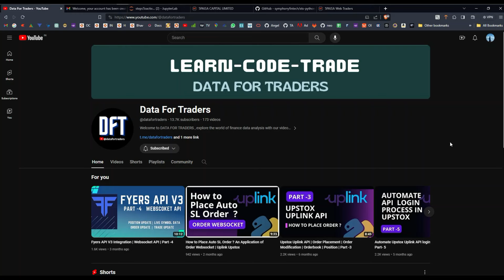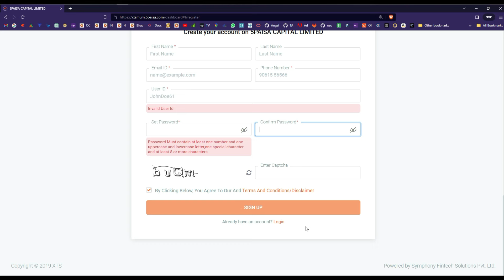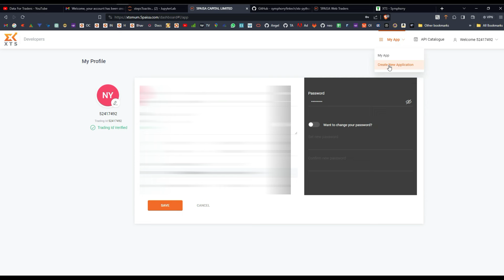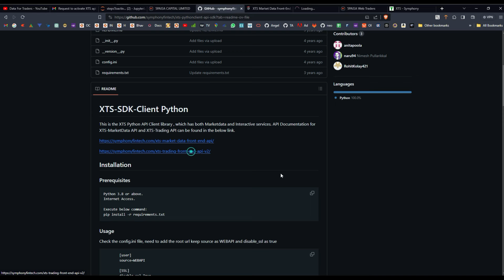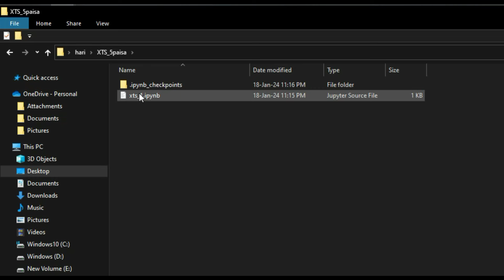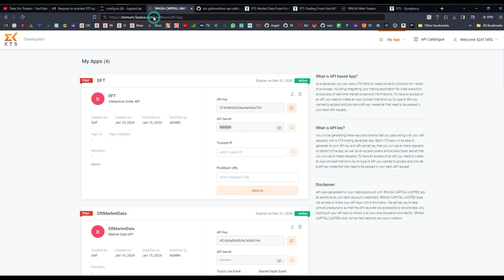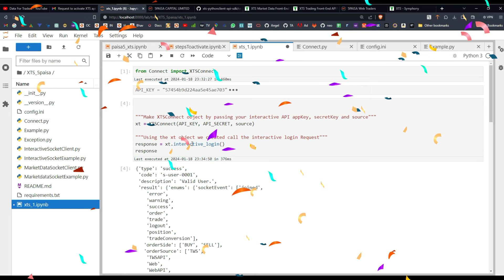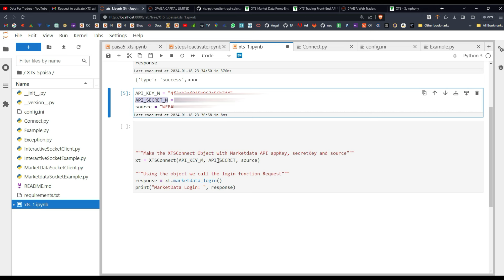XTS - Symphony API Integration | Part - 1 | Python | 5paisa | IIFL | Motilal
This video tutorial demonstrates the steps for enabling the XTS API in your brokerage account. We'll walk through generating an API key and secret key within the broker platform. Using the sample code from the Symphony XTS GitHub repository, we'll write a simple Python script to authenticate and log in via the API.